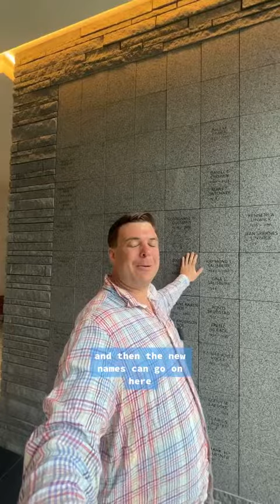How Mausoleums Work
The idea of “owning” a plot in perpetuity is plainly impossible.

117 billion humans have ever lived. This planet has 57 million square miles of land.

That’s 2,500 bodies per square mile if we use every last bit of land on this earth for burial sites.